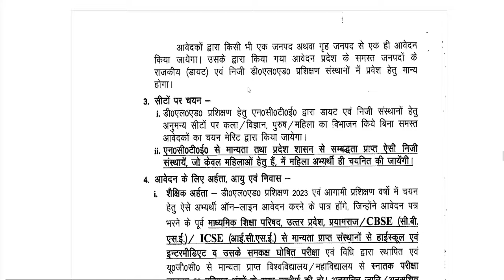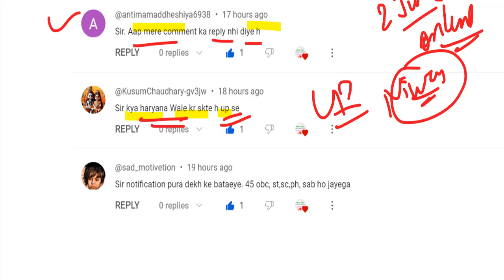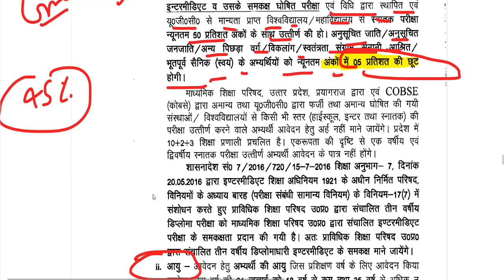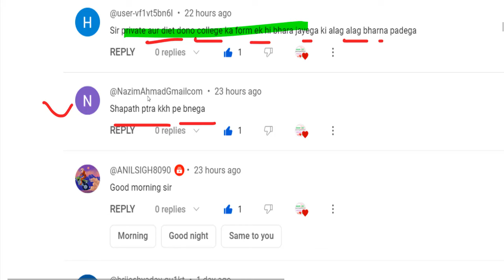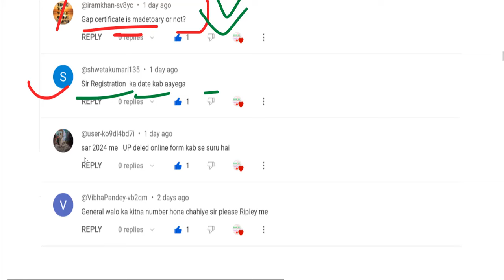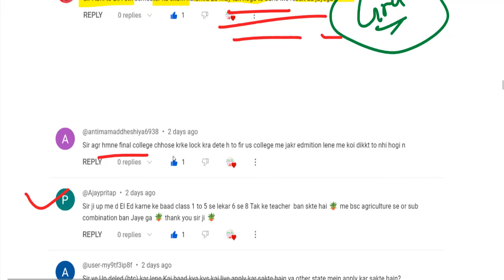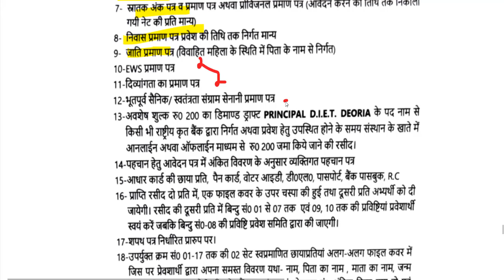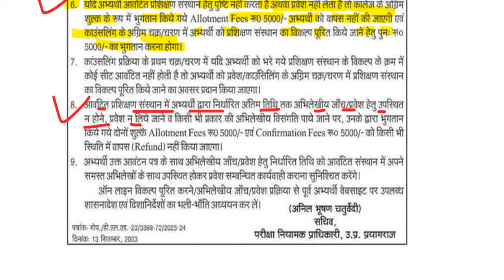Up deled online form 2024-25 | deled btc admission form 2024